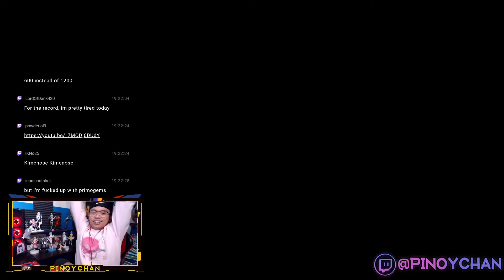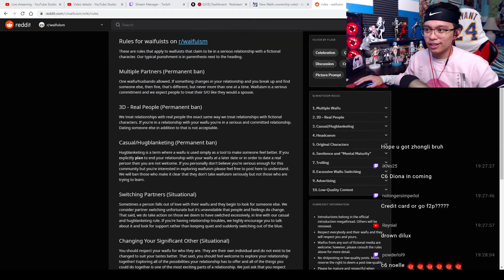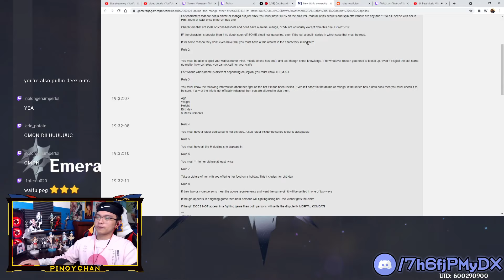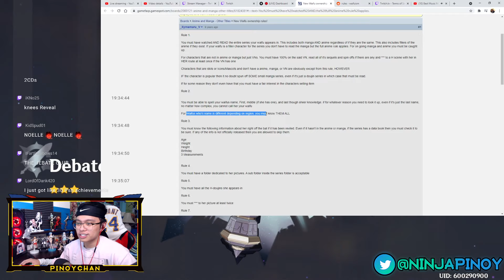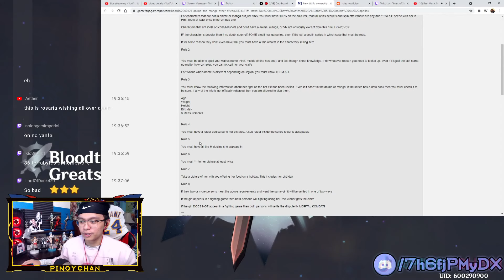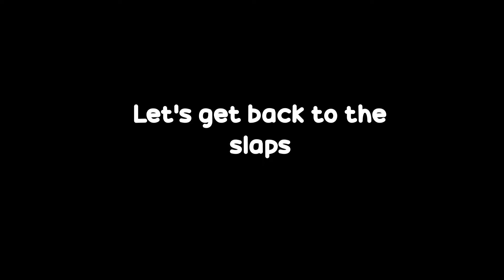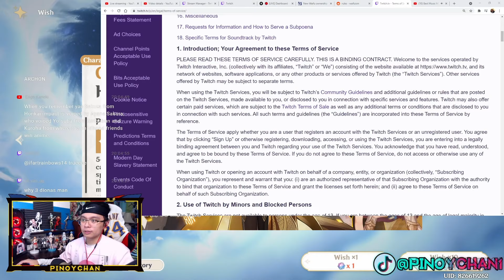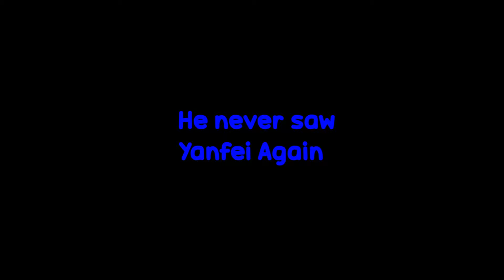LAW MOMMY COME HOME!! | Yanfei Rolling Genshin Impact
YANFEI?! PLEASE?!